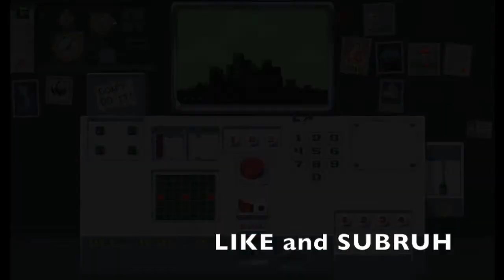Its Button Mashing Time l Please Don't Touch Anything